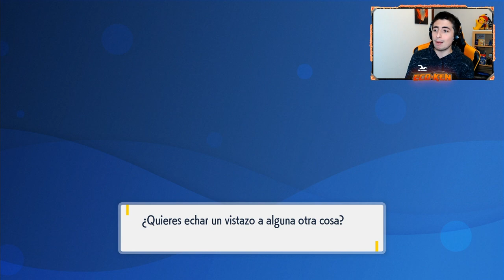[GUIA] 💪 Cómo ENTRENAR EVS *RÁPIDO* en Pokémon Escarlata y Púrpura (Puntos de Esfuerzo)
¡¡TE ENSEÑO los MEJORES LUGARES para ENTRENAR EVS RÁPIDO en Pokémon Escarlata y Púrpura!!

🔽 ¡MIS REDES! 🔽

🔽 MARCADORES 🔽
0:00 Introducción
0:21 Cómo ENTRENAR EVS en Escarlata y Púrpura
2:03 TRUCOS para ENTRENAR EVS COMBATIENDO
2:50 Dónde COMPRAR BANDA RECIA y MÁS
4:58 Combatre Normal VS Combate Libre
5:15 Cómo REDUCIR EVS con BAYAS
5:40 Dónde ENTRENAR EVS en PS
6:34 Dónde ENTRENAR EVS en Ataque
7:22 Dónde ENTRENAR EVS en Defensa
8:09 Dónde ENTRENAR EVS en Ataque Especial
8:44 Dónde ENTRENAR EVS en Defensa Especial
9:22 Dónde ENTRENAR EVS en Velocidad
10:11 Cómo CONSEGUIR la CINTA ESFUERZO
11:15 SUSCRÍBETE PERRO